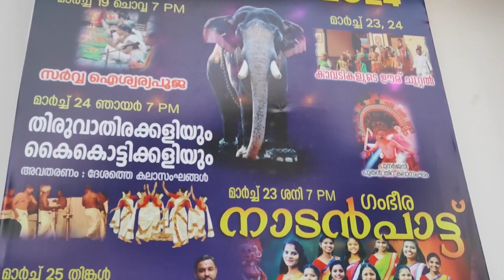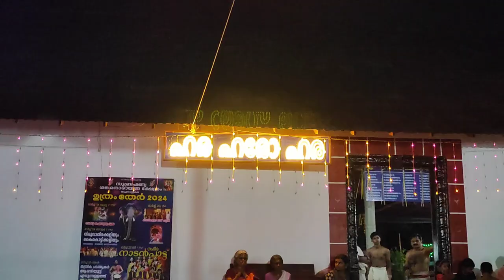Tayambakam Performance at Thenjeri Pooram 🥰🙏🙏🙏